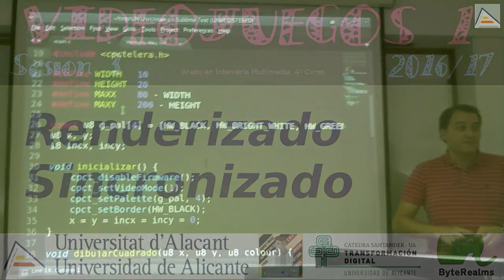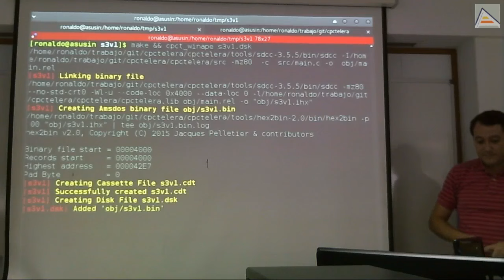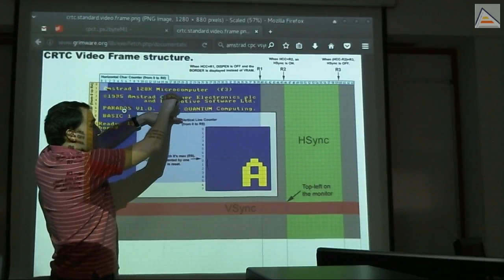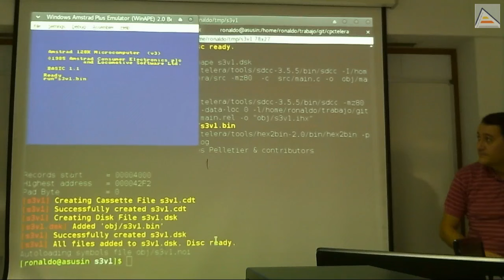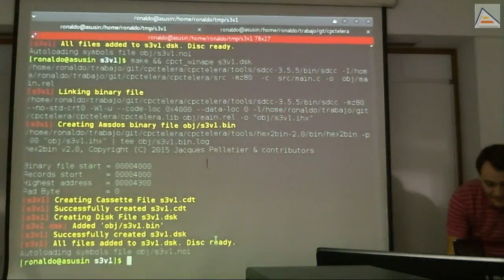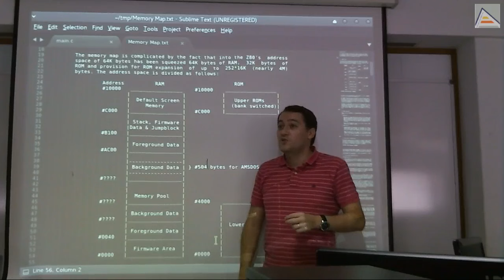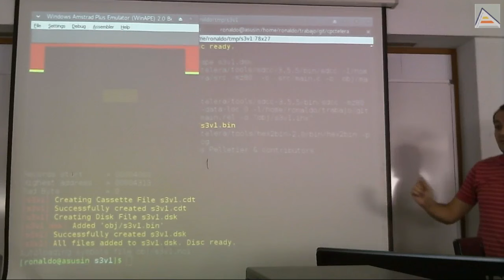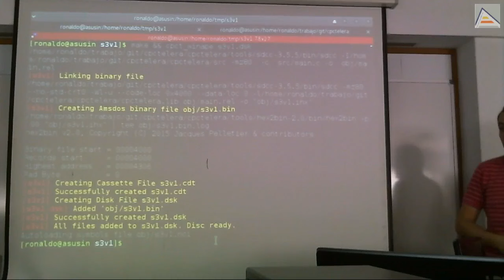Renderizado Sincronizado en Amstrad CPC [V1][2016/17][Sesión 3]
Renderizado Sincronizado en Amstrad CPC:
- Se analiza el funcionamiento de la memoria de vídeo y de la pantalla (el haz de electrones) en un Amstrad CPC.
- Se explica el motivo por el que se producen parpadeos y desapariciones de sprites y partes de sprites en pantalla al dibujar (debido al Retrazado).
- Se explica un método visual para detectar los tiempos de dibujado y de cálculo que cuestan determinadas partes de un programa. Esto se hace utilizando el borde de pantalla.
- Se explica brevemente cómo funcionaría un doble buffer de pantalla en Amstrad CPC para evitar parpadeos.
- Se indican varias técnicas de renderizado que pueden utilizarse según el caso de cada juego para evitar parpadeos y errores de render.

Videojuegos 1, 2016/17, 3ª sesión. Martes, 27/09/2016. Aula L14, Escuela Politécnica 1, Universidad de Alicante.